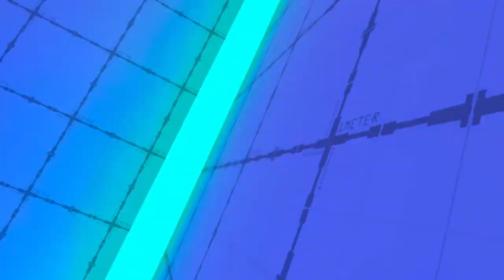I Time Traveled in Capuchin.. 🦍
Step into the immersive world of Capuchin VR and embark on a thrilling journey through time! In this mind-bending virtual reality experience, we'll take you on a remarkable adventure where you can explore different eras, witness historical events, and interact with the past like never before. From ancient civilizations to futuristic landscapes, get ready to travel through time with us!

Great Creators!

Timestamps:
Coming Soon!